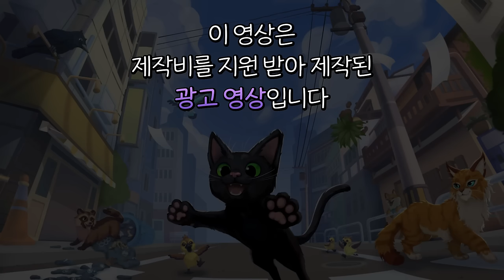고양이 좋아하세요? 그럼 이거 하셔야합니다 (리틀키티 빅시티)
고양이를 정말 잘 표현한 힐링게임! 리틀키티 빅시티!
지금 구매하면 10% 할인된 가격!
가격: 27000원